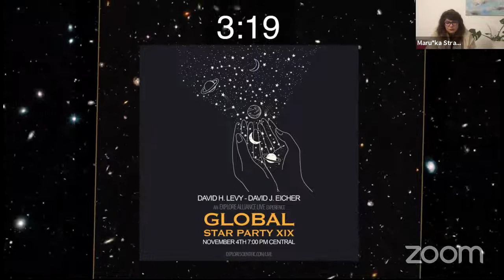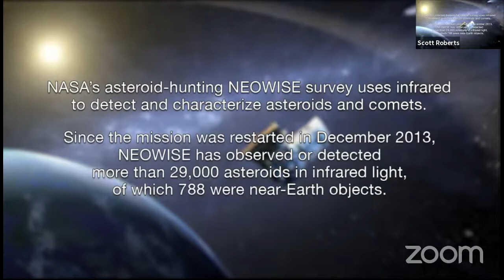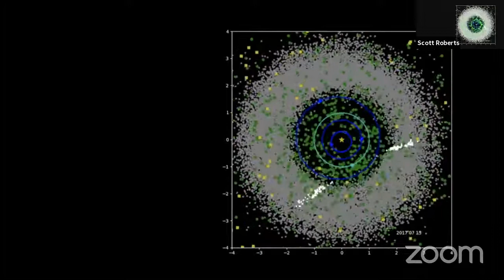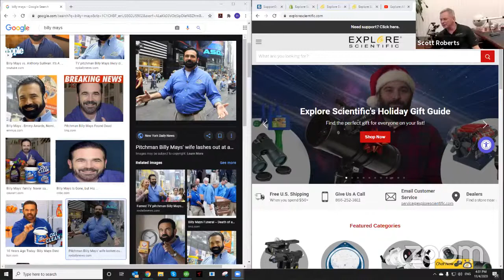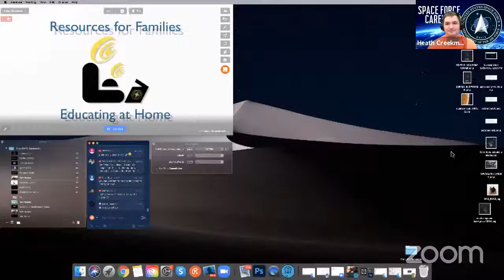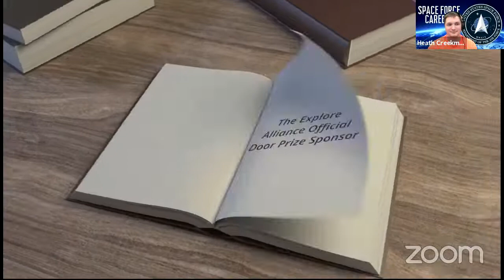Explore Alliance Live with the OpenGOTO Community: November 4, 2020 - Episode 100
Maruska Strah, Executive Director of World Space Week joins us on the OpenGOTO Community.

Scott Roberts, Jerry Hubbell, Tyler Bowman, and Heath Creekmore on our show today.
Topics:

GSP XIX
Heath Creekmore - Tech Support Today
Tyler Astrophotography Contest - Explore Scientific Promotions
Jerry Hubbell - 100th Anniversary Question